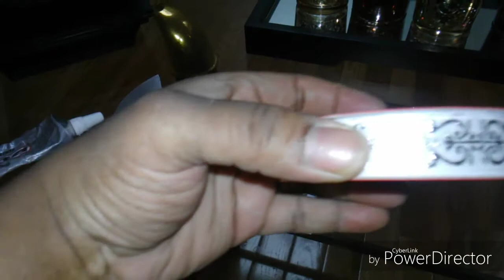5Below D.I.Y 3pc Wall Shelf